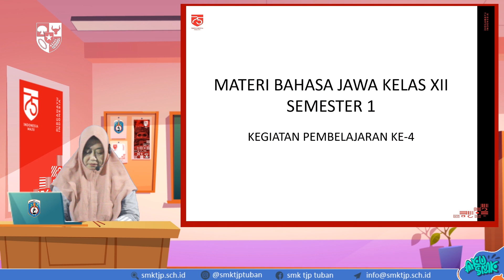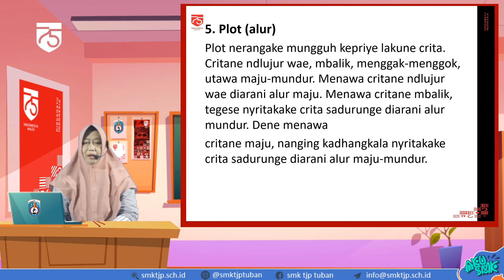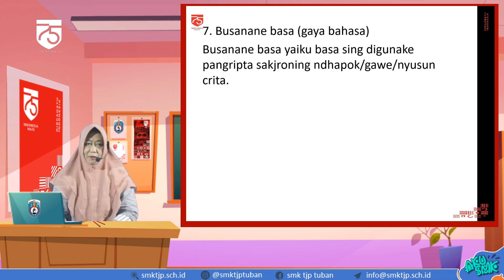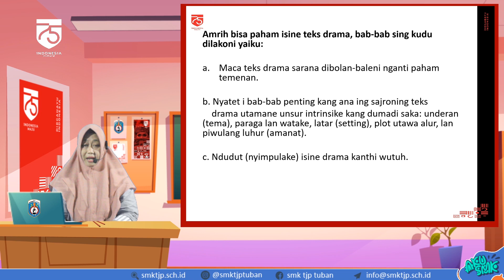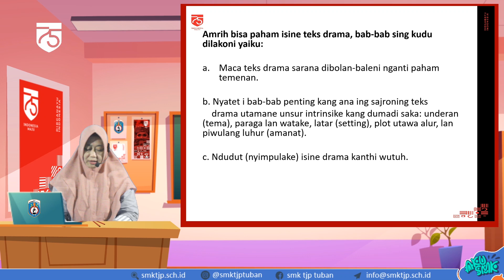Lanjutan Isine Teks Pirembugan (Teks Drama), Bahasa Jawa Kelas XII SMK Taruna Jaya Prawira Tuban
Halo Sobat SMK TJP TUBAN Kelas XII

Simak yuk video pembelajaran Bahasa Jawa Kelas XII hari ini...

Pada video ini, kita akan mempelajari Lanjutan Isine Teks Pirembugan (Teks Drama).

Jangan lupa Absen pada kolom komentar dengan format:
Nama